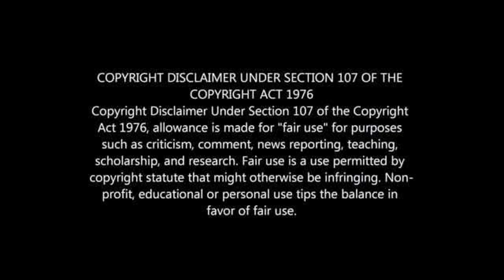Bongani Ndulula: Too Much Witchcraft in the PSL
There is too much Witchcraft in the PSL